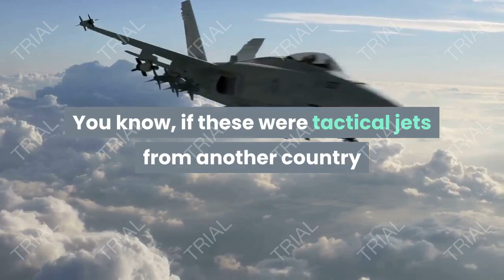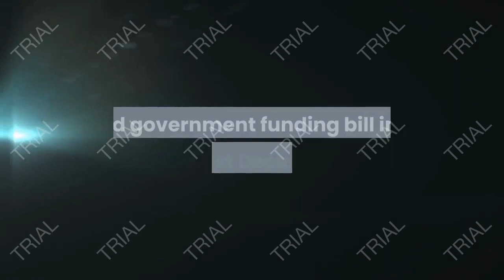UFO REPORT 2021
“It’s extremely disturbing to think that, after spending hundreds of billions of dollars for so many years, and believing our airspace to be secure, in fact, we’ve had vehicles operating restricted military airspace with impunity on a recurring and sustained basis for many years,” said Mellon, who served under Presidents Bill Clinton and George W. Bush.

The Pentagon declassified three videos taken by U.S. Navy pilots last April which show unidentified objects flying at high speeds in the Earth’s atmosphere along with audio of Navy pilots expressing shock and awe.

The U.S. Navy formalized a reporting process in 2019 for pilots to report incidents of UFO sightings, saying in a statement that there have been “a number of reports of unauthorized and/or unidentified aircraft entering various military-controlled ranges and designated airspace in recent years.”

Thanks everyone for there support

Subpals is great way to get more Subscribers to your channel